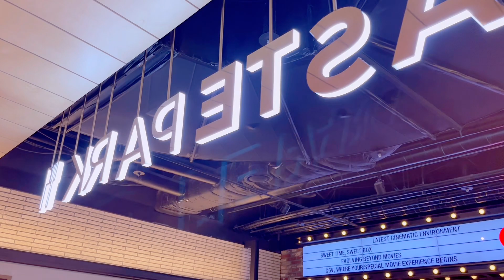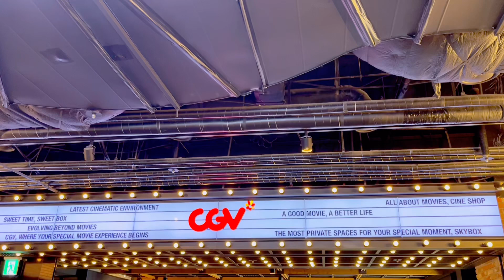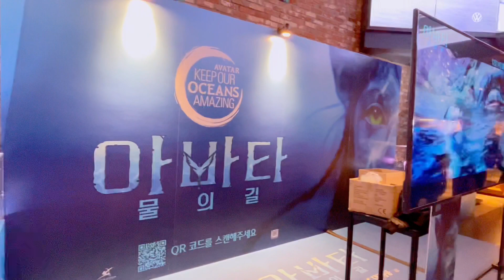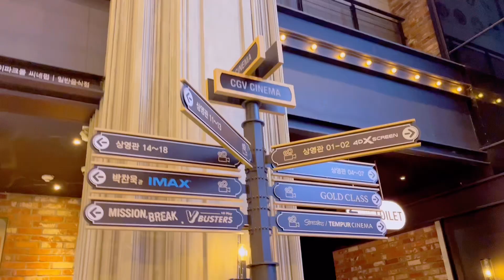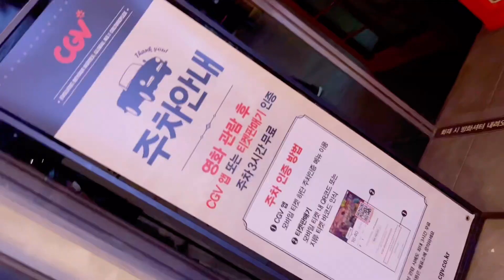CGV 용산 아이파크몰 아바타2 물의길